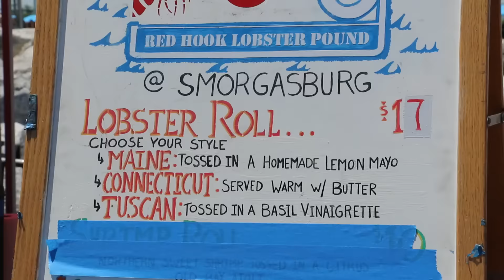Reportaje De Smorgasburg Brooklyn Flea Food Market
Smorgasburg exhibe más de 100 vendedores de alimentos locales y regionales a más de 10.000 visitantes , por lo que es uno de los destinos turísticos más populares en Brooklyn.